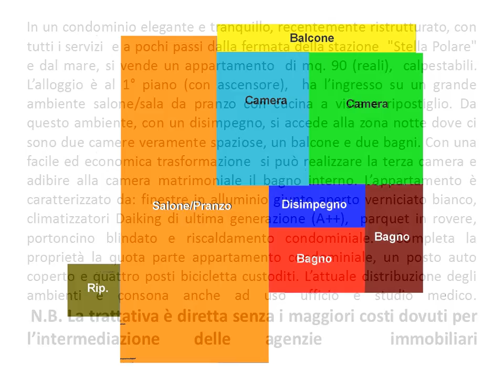OSTIA Stella Polare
OSTIA Stella Polare via della Tolda ristrutturato I piano con ascensore salone + sala pranzo con cucina a vista 2 camere 2 bagni disimpegno ripostiglio balcone posto auto coperto e ricovero biciclette chiuso no agenzie KA77869543